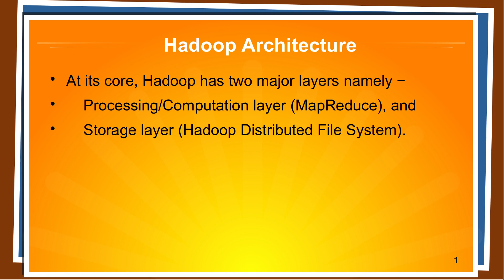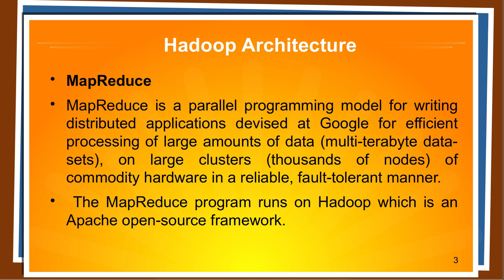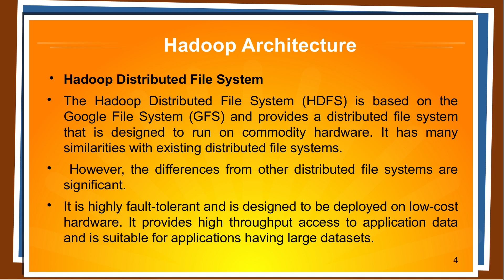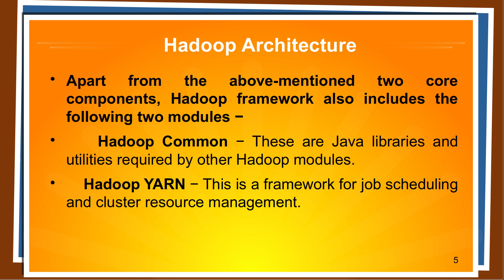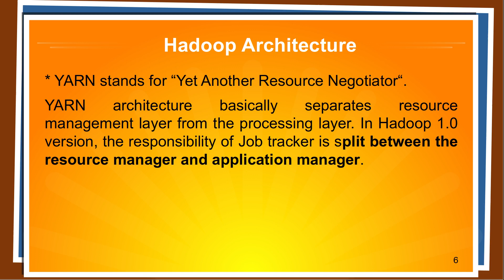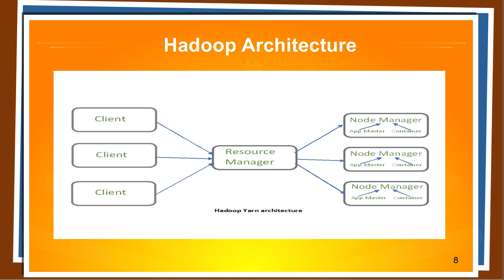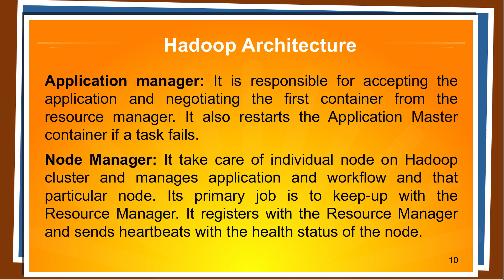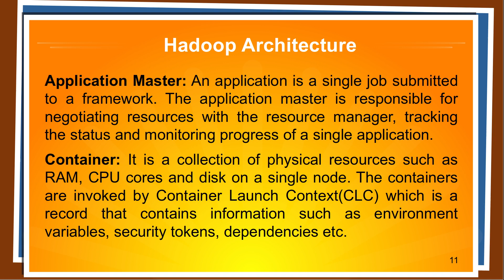Hadoop Architecture in Tamil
This video Describe about the concept of Hadoop Architecture